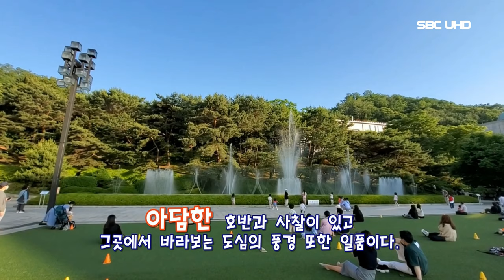서울의 명소 예술의 전당 음악분수, (서울1TV)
※ 본 영상은 코로나 19 이전에 제작된 영상입니다.

서울의 명소 서울 예술의 전당 음악분수,

화려한 조명이 더해지면서 시민들의 도심 속 휴식공간으로 사랑받아

가족과 함께 또는 연인과 함께 무더운 여름

예술의 전당을 찾아 산책도 하고 즐거운 추억도

예술의 전당의 낮에 보는 분수대는 음악과 함께

주변 풍경이 잘 어우러져 있다.

야외 카페에서 차 한잔을 마시고 분수대 옆길을 통해 둘레길에 오르면

아담한 호반과 사찰이 있고 그곳에서 바라보는 도심의 풍경 또한 일품이다.

예술의 전당 음악분수는 밤이면 화려한 조명이 더해진다.

서울 시민들의 도심 속 휴식공간으로 사랑받고 있다.

예술의 전당 음악분수는 가로 9m, 세로 43m의 인공 연못에 설치된 56대의 펌프가 825개의 노즐에 물을 공급하고 노즐에서 뿜어져 나오는 분수의 모양은 한국화를 형상화한 산맥 분수, 갓 분수, 난초 분수, 확 날게 분수, 안개 분수와 발레 분수로 구성되어 있다. (서울1TV)

매년 3월 중순 ~ 11월 중순 무렵 음악분수는 가동되며, 상세 운영 시간은 예술의 전당 홈페이지 확인하면 된다.

※ 기상악화 및 우천 시 가동중단, 예술의 전당 내부사정으로 사전 예고 없이 운영 중단 또는
   변경이 있을 수 있어 예술의 전당 고객센터(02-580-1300)로 확인 후에 내방 하시길
   바랍니다.

                                     책임 총괄 프로듀서: 김성남